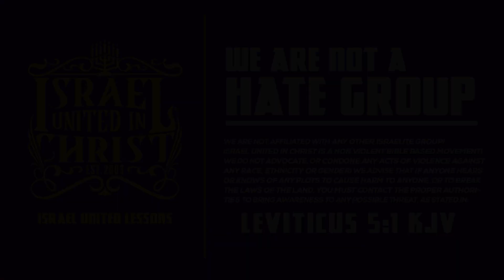IUIC | Jeremiah 1-4